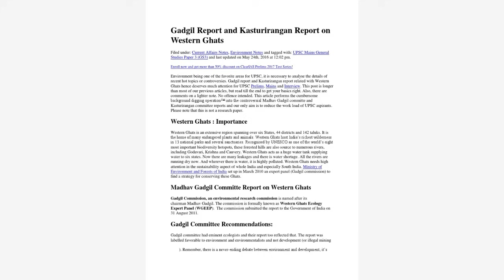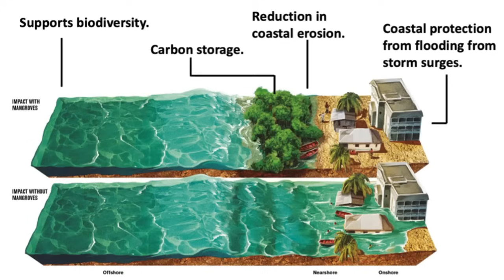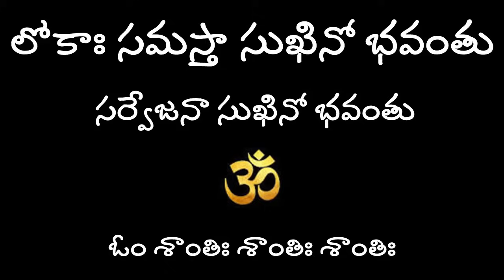Kerala waynad Landslides విలయం// జోస్యం నిజం అయ్యింది కర్మ ఎవ్వరినీ వదలదు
Kerala Wayanad Landslide
Kerala wayanad floods
kerala floods
rescue operation in kerala
Sita Shelke
Gadgil report
Environmental committe
Western ghats
An 8yr old school girl Laya's story comes true
Wayanad floods
western ghats in kerala
Rahul gandhi
Narendra modi
Is wayanad a natural disaster or a man made one?
Full details on why Wayanad disaster happened